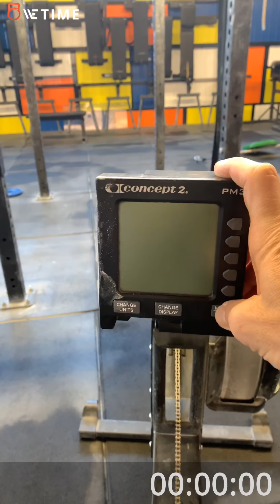Fra Renzi Pietrasanta wod 2